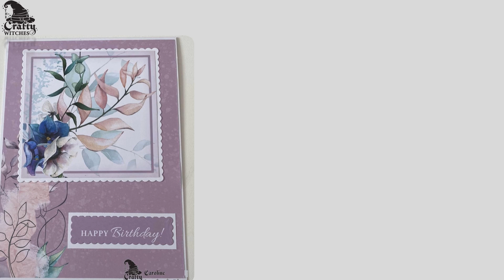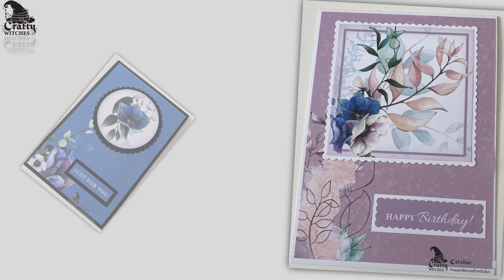Garden Grown - Sample Team makes with Caroline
What better on a sunny morning than taking a stroll through the flowers... especially if they're gardengrown. Thanks to Caroline creating some magic, we can revisitmystash today with this timeless floral kit. There's the beauty of digital crafting!, still, and always available to download as if it was launched today! Pop on over to The Crafty Witches website and check our blooming lovely bunch of downloads